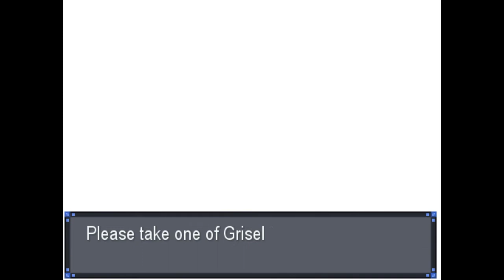Pokemon Rejuvenation - Gasley Event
Leo